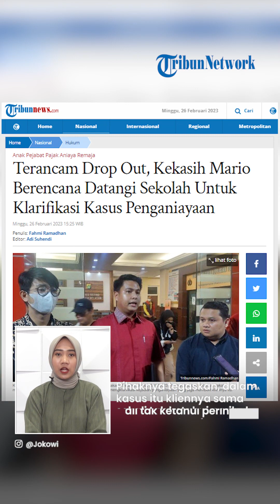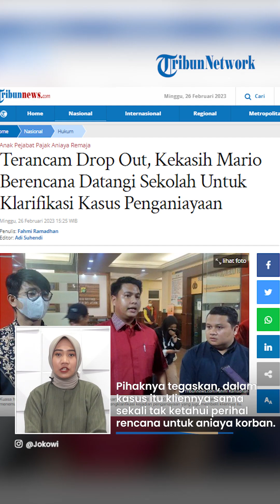AG Pacar Mario Bakal Datangi Sekolah untuk Beri Klarifikasi Imbas Kasus Penganiayaan Nyaris Di-DO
TRIBUN-VIDEO.COM- AG (15), kekasih Mario Dandy Satrio bakal mendatangi sekolah SMA Tarakanita 1 Jakarta.

Kedatangannya itu untuk memberikan klarifikasi perihal kasus penganiayaan terhadap Crystalino David Ozora (17), yang dilakukan Mario pada Senin (20/2/2023).

Menurut kuasa hukum AG, yakni Mangata Toding Allo, kliennya nyaris dikeluarkan dari sekolah lantaran kasus tersebut.